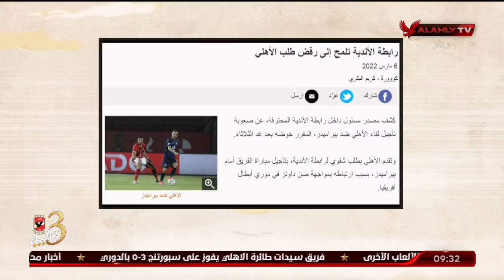عدلى القيعى لـ سيف زاهر " طبيعى ان تكون على مسافة واحدة وتكررها يفقدها المعنى "